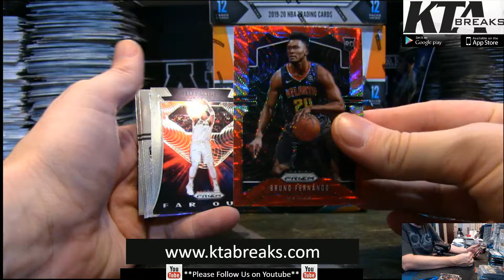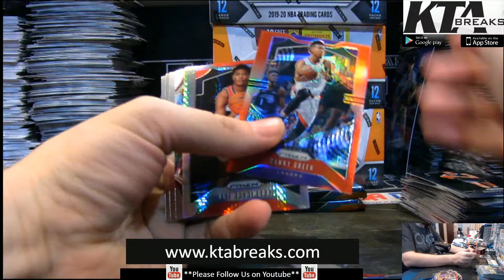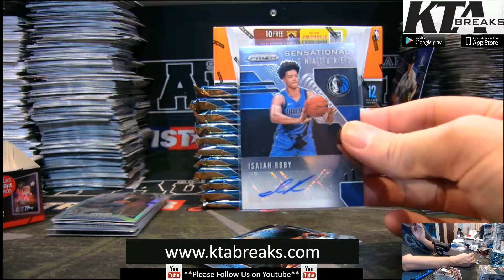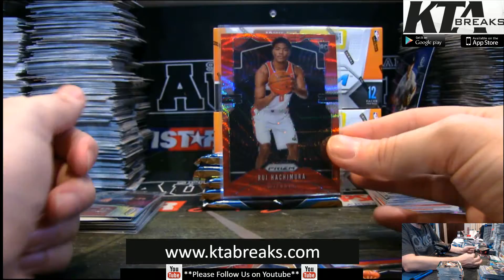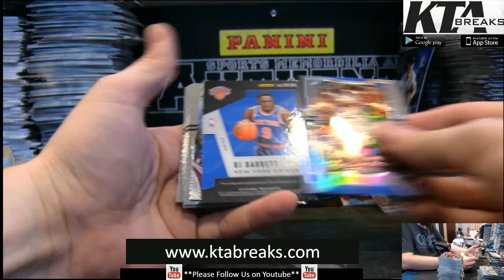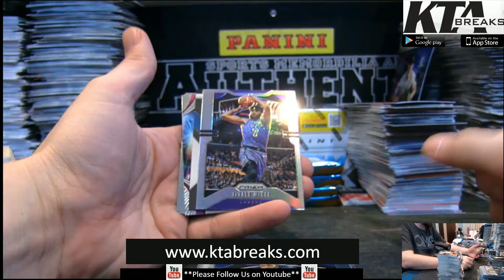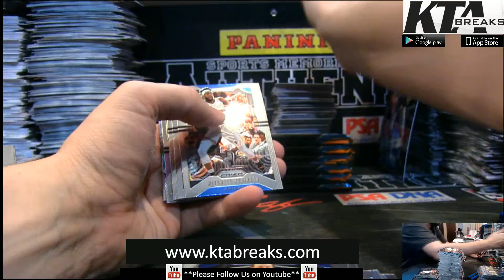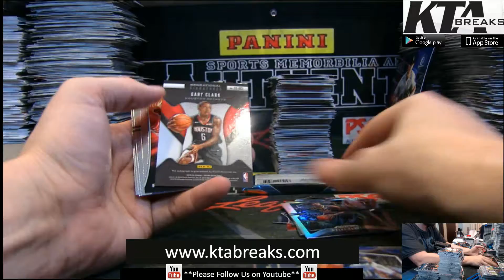KTAuthentics - 2019-20 panini prizm basketball 4 hobby box break - mnculty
2019-20 panini prizm basketball 4 hobby box break - mnculty